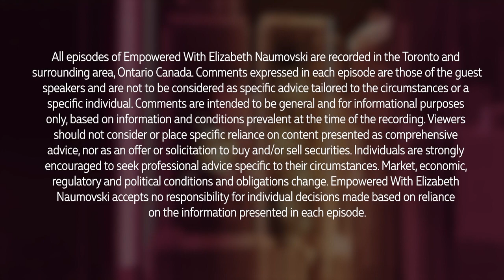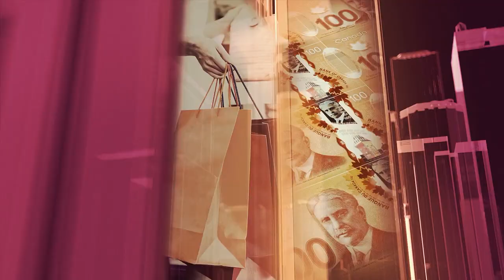BUILDING YOUR OWN WEALTH | EMPOWERED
Elizabeth is joined by Jennifer Schell, Associate Portfolio Manager, Partner, and Portfolio Strategist at Treegrove Investment Management Inc., to discuss how someone can build their own wealth.